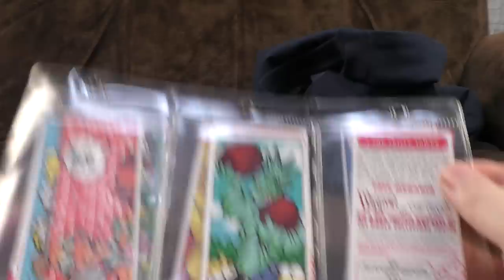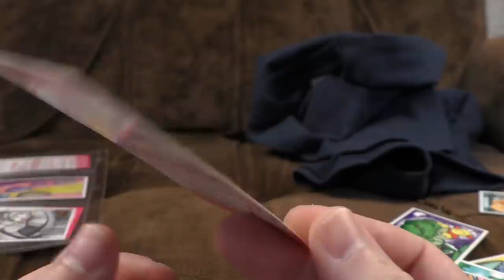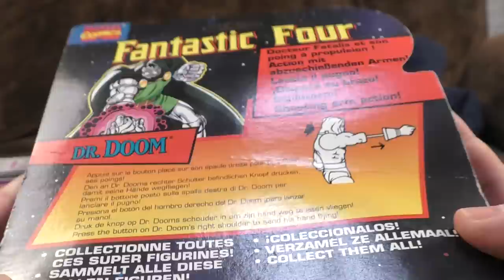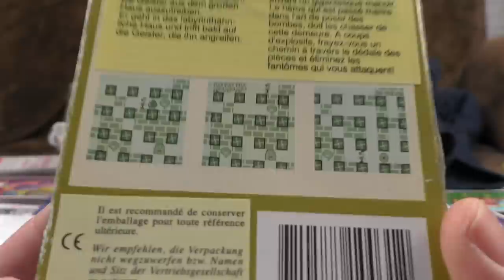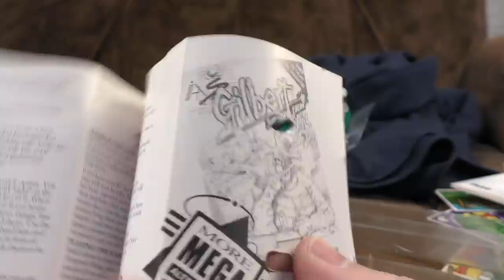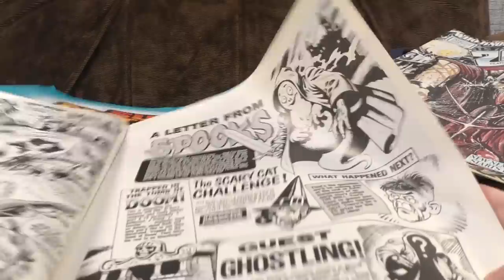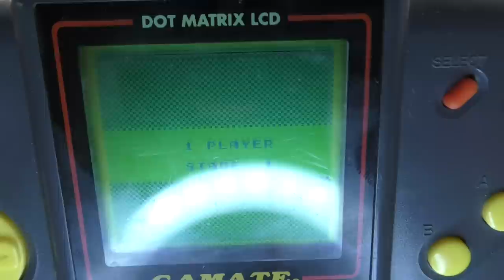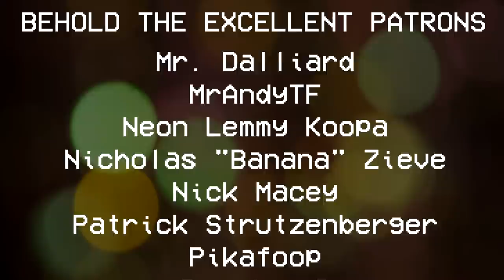Güd Crate 2: The Cratening | Ashens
The Güd Crate returns! Full of joyous bounty for all. We've got collectable cards, comic books, action figures, video games, sweets and OF COURSE a t-shirt! Because all mystery boxes must have a t-shirt by law, or soemthing.